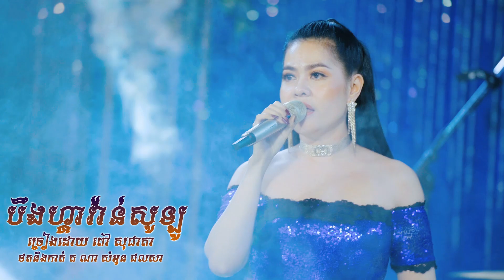បឹងហ្គាវ៉ាន់សូឡូ ច្រៀងដោយ ពៅ សុជាតា ប្រគុំតន្ត្រីដោយ តន្ត្រីសម័យយ៉ែម សំអូន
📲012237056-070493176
Video by Na Samonn Chulsa